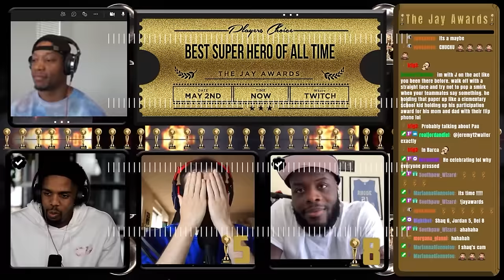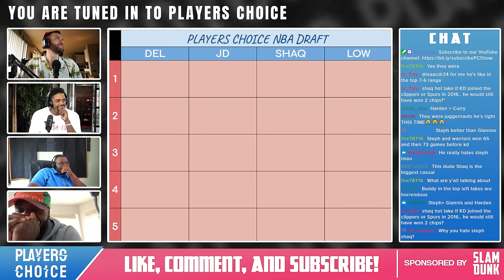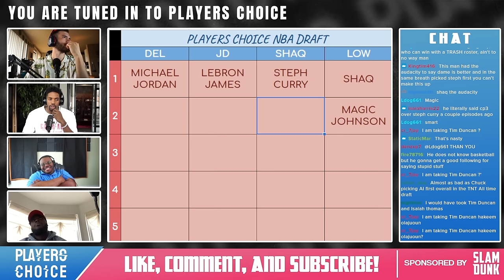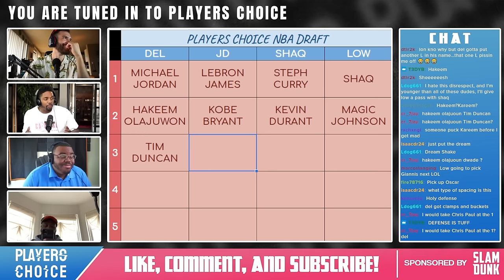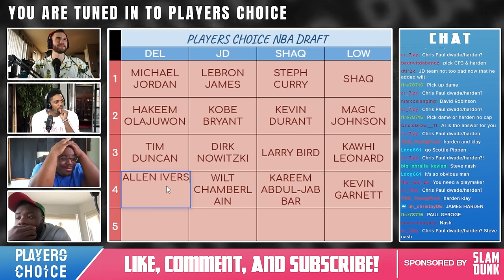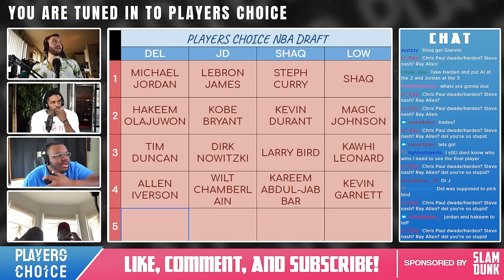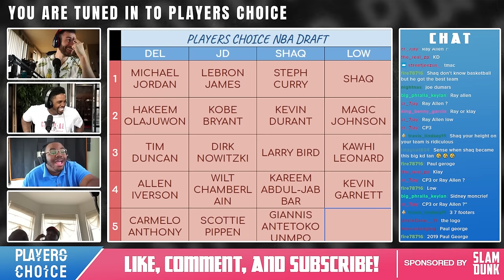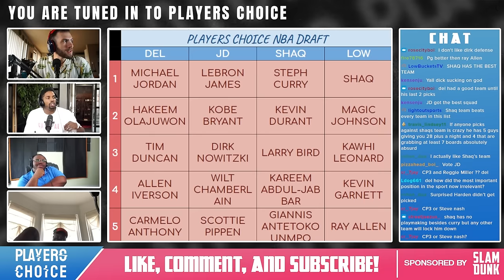Legend of Winning Drafts His All-Time NBA Team | Players Choice Episode 44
On this episode of Players Choice we are joined by Legend of Winning who we had to have on after his hilarious reaction video to Shaq leaving Kawhi Leonard out of his current Top 10 NBA Players list. Thank you for watching and make sure you follow our links below to connect with us on our social media pages as well as follow our Twitch channel to watch us when we go live!

Players Choice airs live on Twitch (link below) every Sunday and Wednesday. Make sure you follow the channel to be notified when we go live.

Players Choice has partnered up with BlazePod to help take your game to the next level with Pro-Level Fast Reflex Training System!